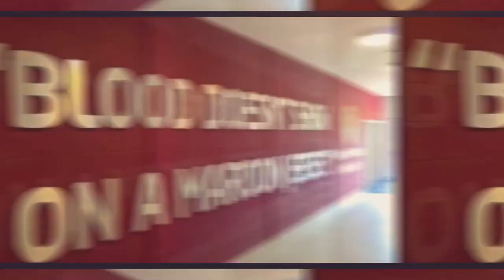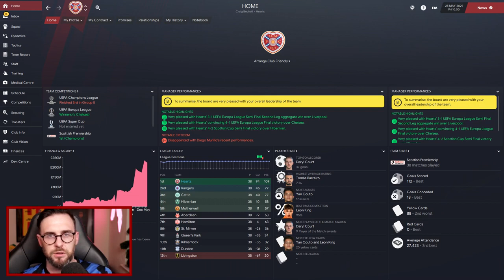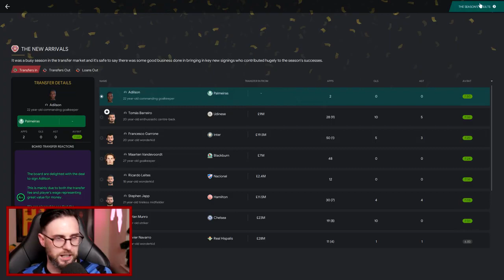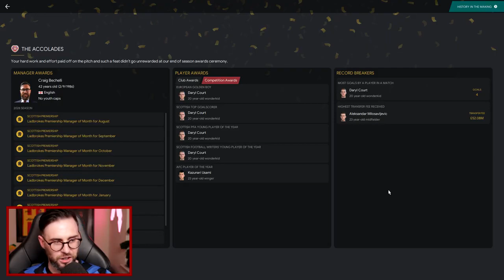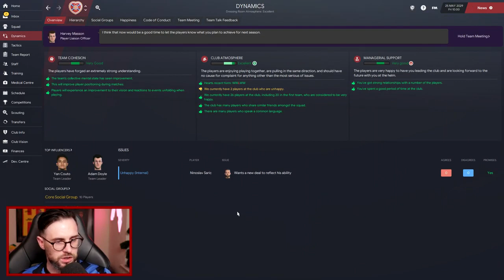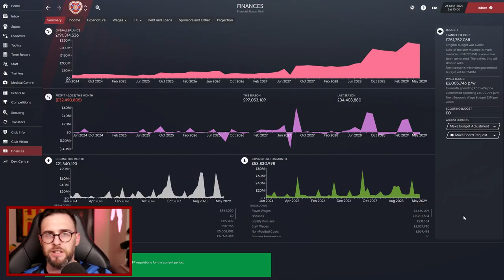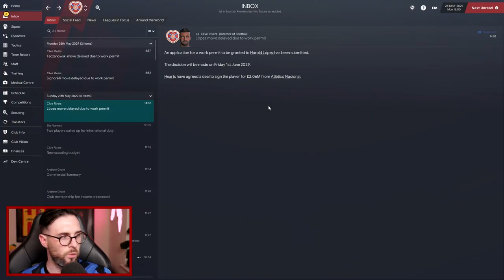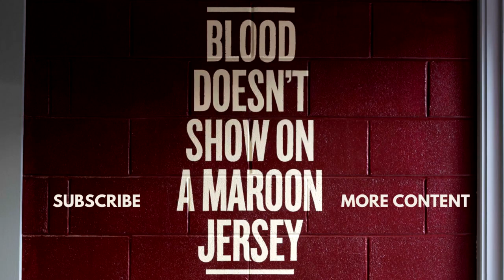The King of Hearts - #137 Awards! - Football Manager 2021 - FM21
Welcome and thanks for joining me on my first full FM21 series. We're champions of Scotland and we've got a new stomping ground. Can we turn it into a fortress?

🎞 Video Equipment
RodeNT-Usb Microphone
Canon 200D
Elgato KeyLight